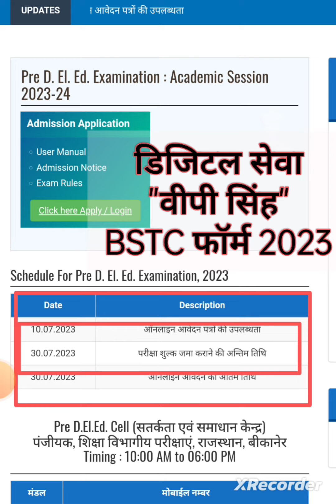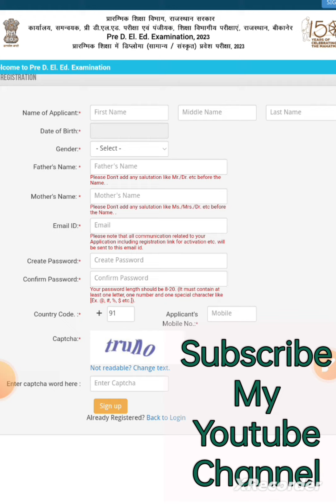Bstc Online Form 2023, Document, Fee and Last date, Digital Seva